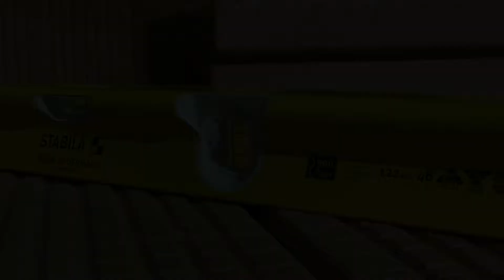Poziomnice STABILA „Nie do zdarcia” – Polski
Do codziennego użytku w trudnych warunkach dla prawdziwych profesjonalistów.